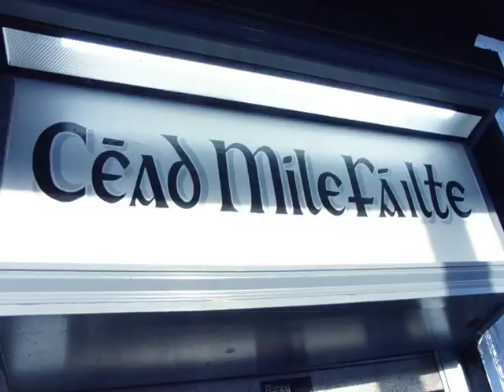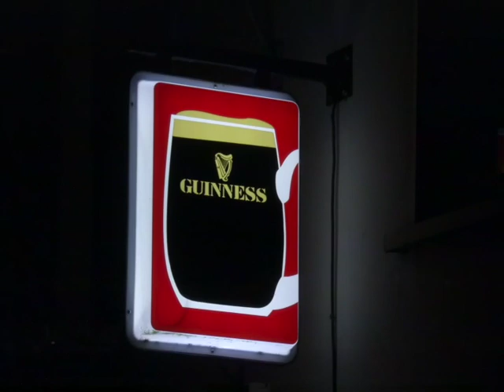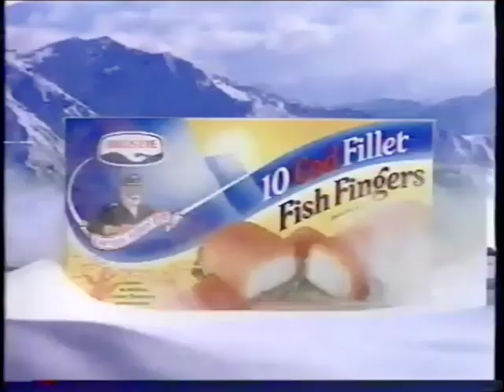Lost Ireland VHS Tape - vcr-classique : atlantic memories [FULL VISUAL ALBUM]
After returning home to Ireland during the Covid-19 pandemic, I stumbled upon this old VHS tape in my aunt's apartment in Órán Mór. I've tried to restore the image quality as best I can, but some of the footage has been taped over - mostly old Guinness and Aer Lingus adverts. I was shocked to discover a video taken when I was a teenager, during a family vacation on the west coast of Ireland.

After settling into our bungalow, we took a boat out to see the puffins and the ancient monasteries on Skellig Michael. The next day, we rented jet skis and raced around the Cliffs of Moher, exploring secret caves and hidden tunnels. I remember our long coastal drives, passing lighthouses and ruined castles. That night, while our parents went out to the local pub, we stayed up late and played Lego Island on our dad's PC.

The next day, my dad took me scuba-diving for the first time. It's like another world beneath the waves, swimming with dolphins and killer whales in the endless blue. I ended up falling asleep on the sofa - the TV was still on when I woke up, and I just remember staring into the RTÉ ident, feeling drugged and hypnotised. I think I lost part of myself in the Atlantic Ocean, and part of my mind is still trapped below, even twenty years later...

We had to spend the next few days indoors, because of a storm. In spite of the torrential rain, we still managed to visit the Aqua-Dome and the Oceanworld Aquarium. When the sun finally returned, Ireland became a paradise. Eoin and Colm tried windsurfing, and cousin Rowan went parasailing. On our last full day, we all went kayaking around the sea arches and the islets. Then it was time for me to return home and prepare for my Leaving Cert.

I'm 39 now, with kids of my own, and Ireland is like a completely different country. We lost so much during the economic recession. Watching this video is like staring into another dimension, before the mass emigration and staggering unemployment. The Ireland I knew died along with my parents, but finding this VHS has allowed me to hold onto that precious summer, and those magical atlantic memories.

(0:10) - seychelles
(2:29) - atlantic memories
(4:41) - offshore
(6:12) - aurora stars
(10:33) - ice drift
(14:01) - sunshine imitation
(17:17) - waves over the rainbow
(21:10) - purple wind
(23:07) - afternoon clouds
(25:37) - private island
(28:59) - oceanic glare
(30:58) - weather theme I
(34:04) - weather theme II
(37:19) - weather theme III